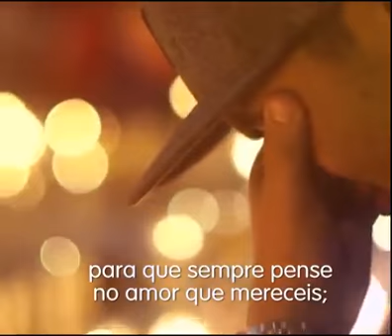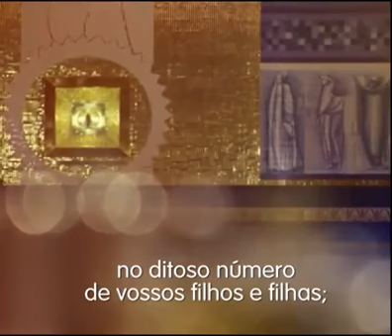Consagração a Nossa Senhora Aparecida com o Papa Francisco